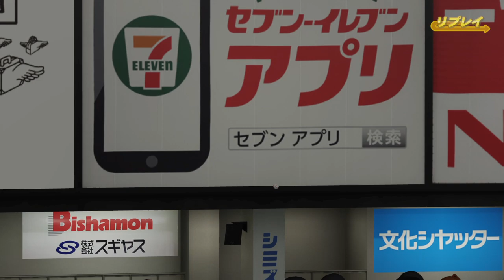【ドリームプロ野球2020】#56 巨人 vs 楽天 先発 G：菅野 E：本郷 【LIVE】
〇各球団の所属選手詳細はコチラ